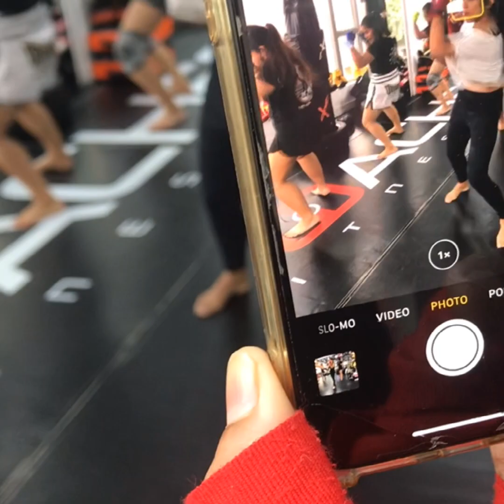1st training Muay Thai not bad /